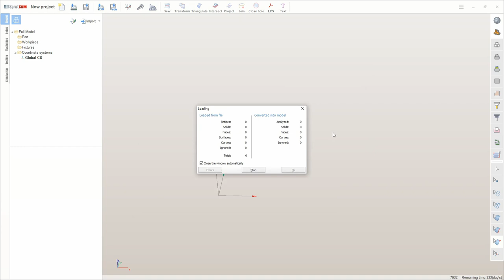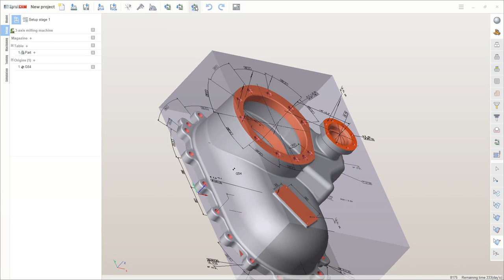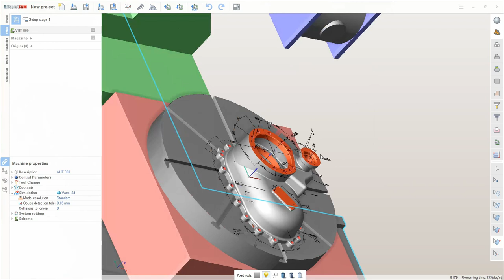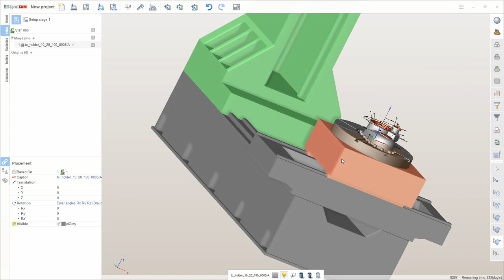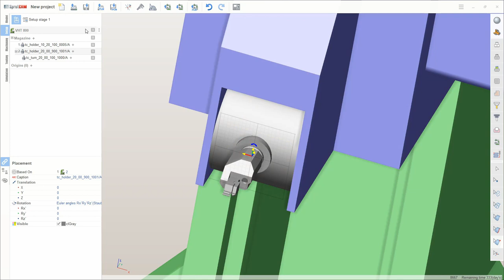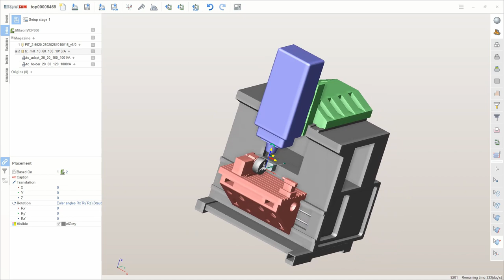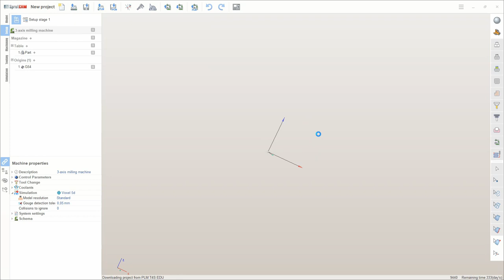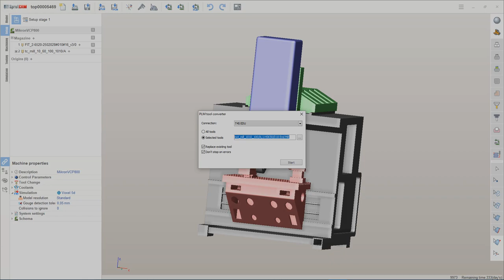SprutCAM - TeamCenter integration